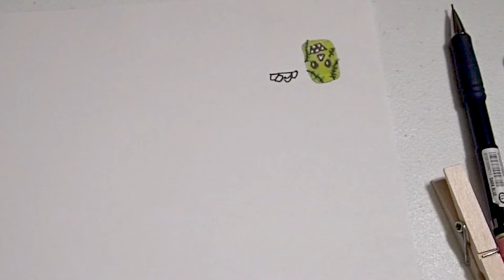Clothespin Zombie Puppet Craft – Halloween Crafts for Kids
Easy Halloween crafts for kids. Excellent for Halloween kids parties. DIY zombie puppet clothespin crafts are easy and will only take a few minutes to complete.